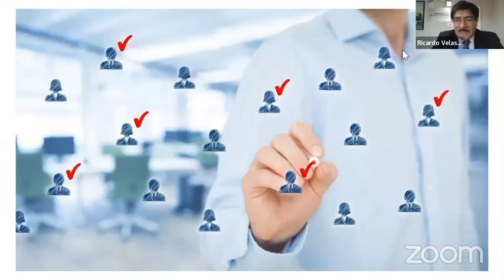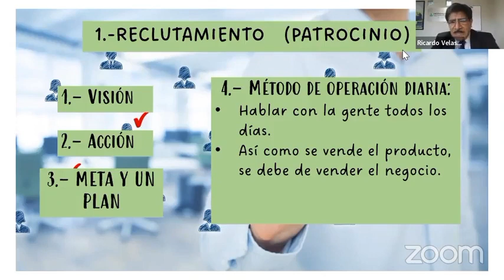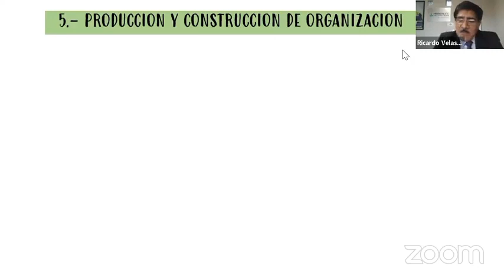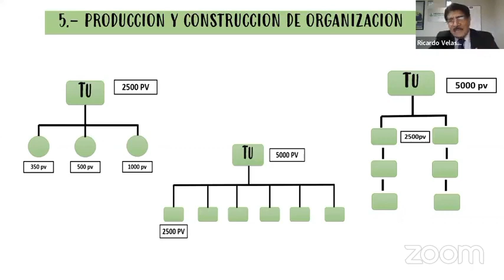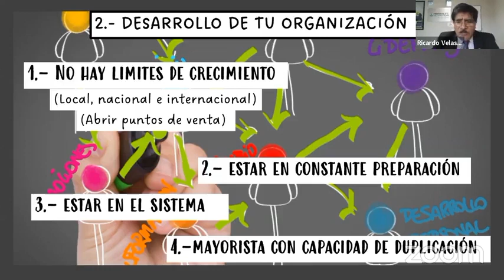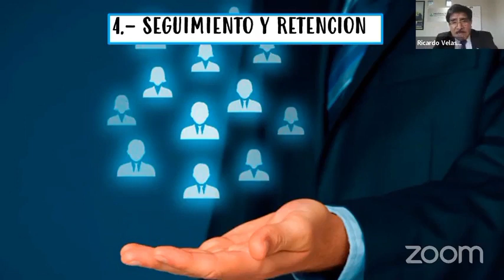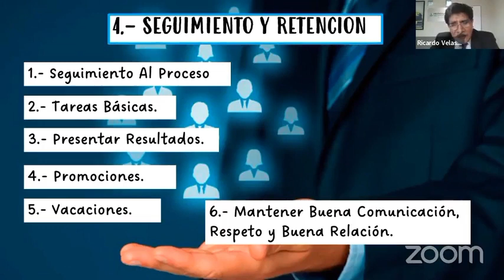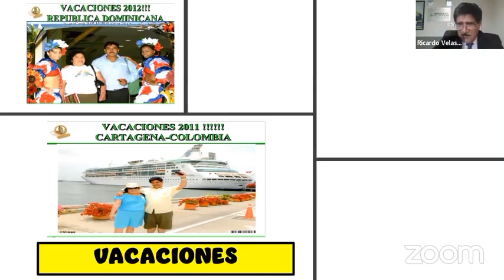4 PUNTOS para Construir tu Siguiente Nivel | Ricardo Velasco | Equipo Presidente